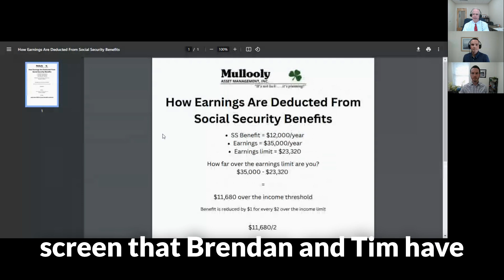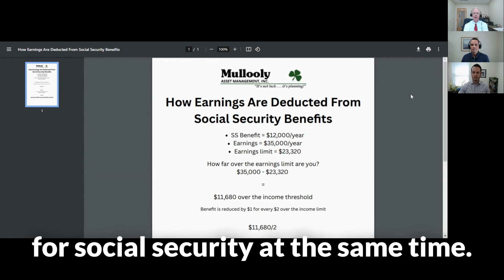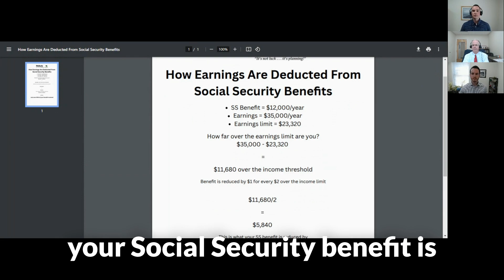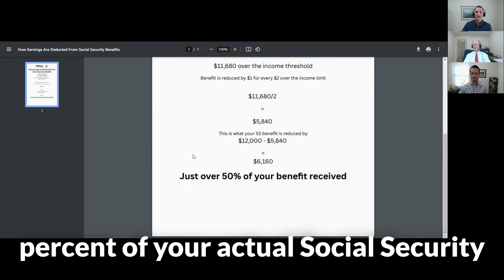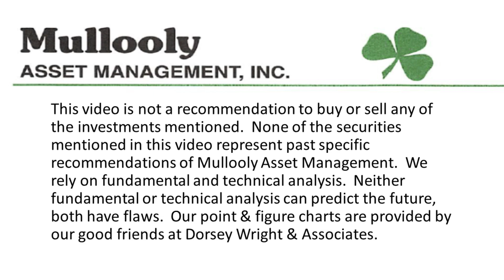Can I Work and Still Get Social Security Benefits?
If you want to continue working during retirement, it's important to know how employment income affects Social Security.

In this video, Tom, Brendan and Casey discuss the income threshold and how benefits are re-calculated. The guys also discuss whether or not working AND collecting social security benefits is a good retirement strategy.

0:20 - Income threshold
0:51 - Benefits calculation
1:30 - Does it make sense?
2:10 - $1 for every $2
3:15 - Do the math

Mullooly Asset Management is a fee-only investment advisory firm located in Monmouth County, NJ. We work to educate our clients regarding managing the risk in their investments.  We act in a fiduciary capacity with our clients at all times.

Our family of investments advisors (Tom, and his three sons - Brendan, Tim and Casey) are all CFP® Professionals.

To our knowledge, WE ARE THE ONLY FAMILY firm - in the nation - with four fiduciary, fee-only investment advisors who all have earned CERTIFIED FINANCIAL PLANNER™ certification.

Tom Mullooly is an investment industry veteran of over 35+ years. The "Mullooly Asset Show," has over 350 episodes and over 450 unique podcasts, which can be found on the

The "Mullooly Asset Show" answers questions and cover topics that YOU bring up.

Our topics and questions range from those brought up, or sent in, by our viewers.

Get in touch with us here:
Office:
1971 State Route 34
Wall Township, New Jersey 07719

We rely on fundamental and technical analysis. Neither fundamental or technical analysis can predict the future, both methods have flaws. Past performance is no guarantee of future outcomes.  Any Point & Figure charts used have been provided by our good friends at Dorsey Wright & Associates.